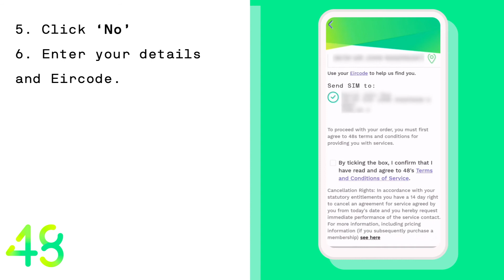How to order a free SIM on 48 | Changing Up Mobile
Ask your fellow 48ers for answers to your questions on our community